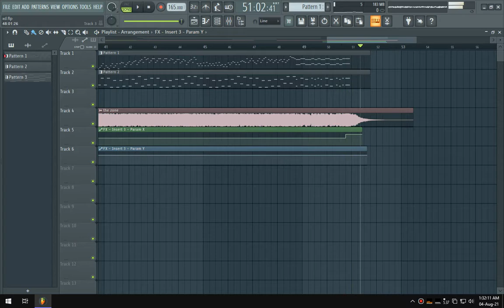DT4 - Stop posting about Red Zone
yea my screen has a weird aspect ratio lol